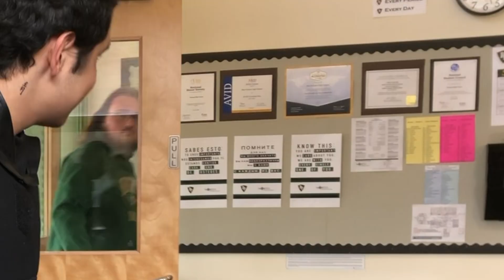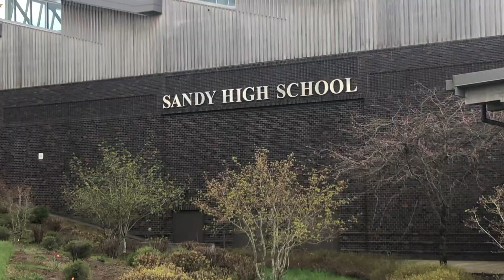Batman Goes To School Principal For SAT Scores | behind the scenes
Behind the scenes of batman going to the school principal for the SAT scores